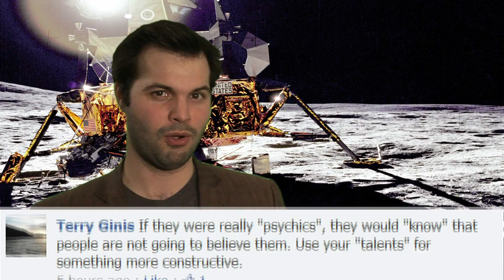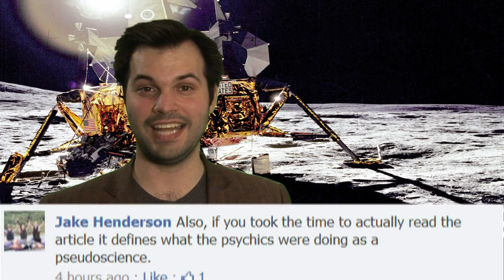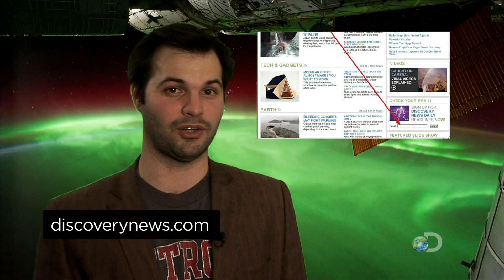TWiDN: Psychics on the Moon and Incoming Sun Spit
Watch This Week in Discovery News to catch up on the biggest story of the week and see what people were talking about on social media. This week we're all about Space!

It turns out a group of psychics believe Apollo 16 might have found an alien ship on the moon. Plus, the sun is spitting giant magnetic bubbles of radiation at the Earth like we talked about it's sister! Enjoy This Week in Discovery News.

Weekly Story Links:
Psychics Say Apollo 16 Astronauts Found Alien Ship
INCOMING! Sun Blasts Another CME at Earth and Mars

Video credits: YouTube, NASA, Hulu, NBC Universal